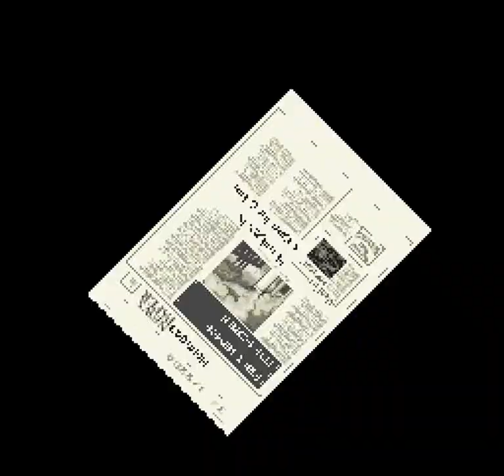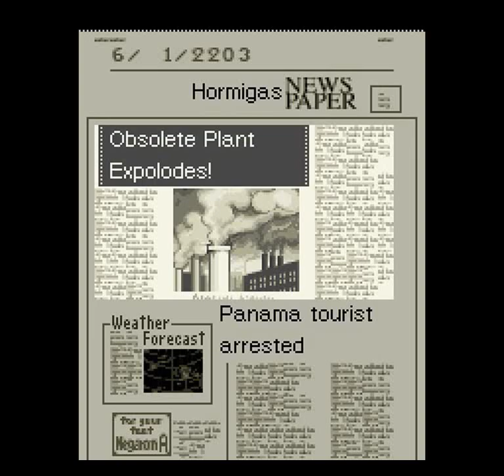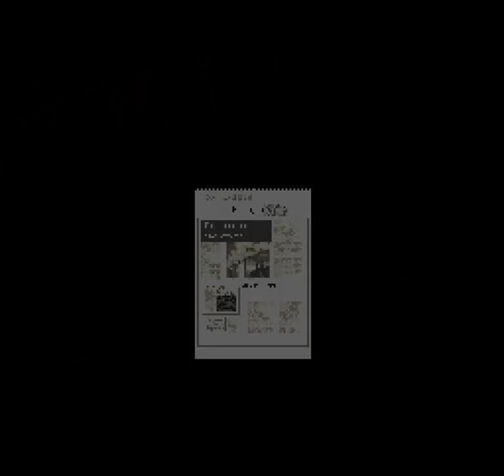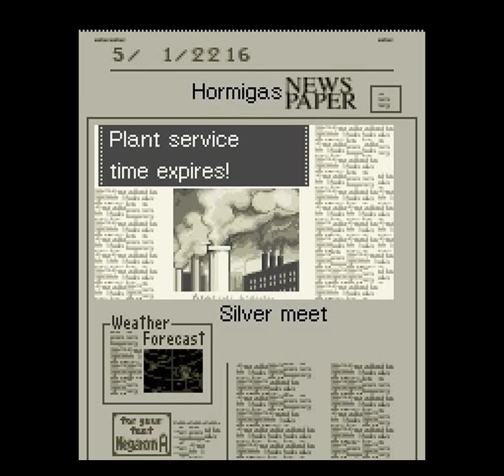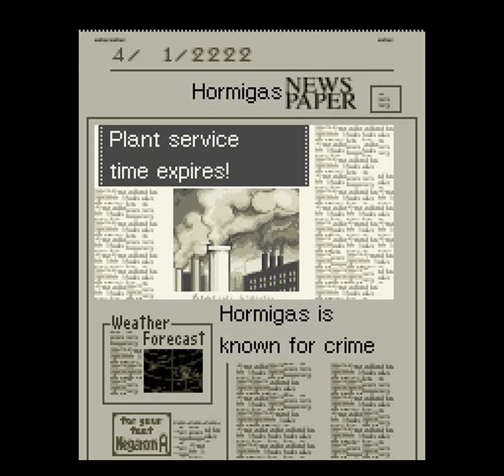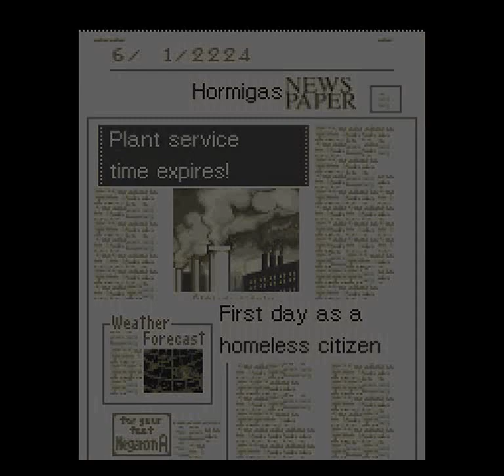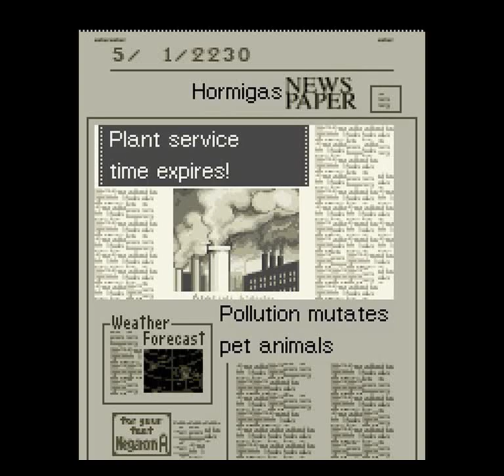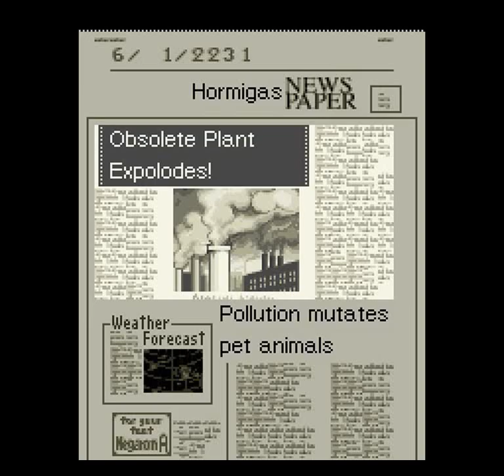Sim City 2000 (SNES) - Go to the Space Part 8: 2200-2231